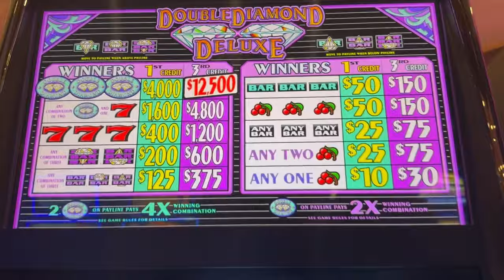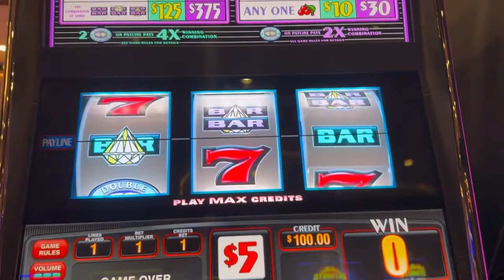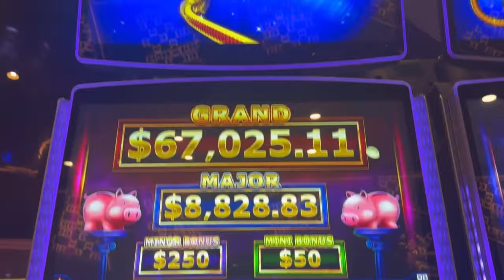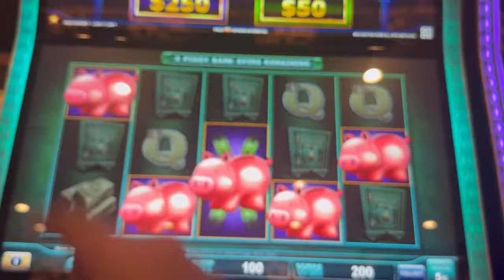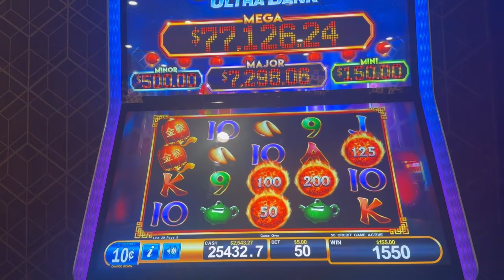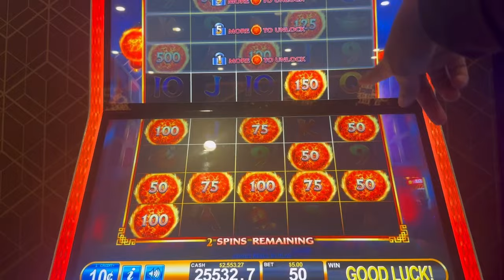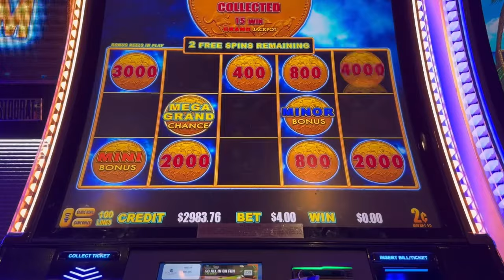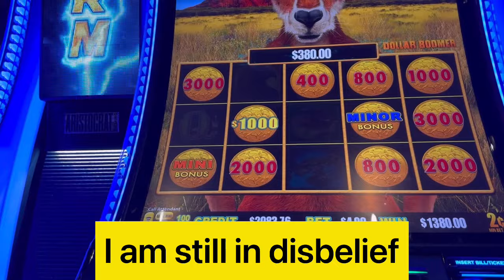The Most EMOTIONAL MEGA GRAND CHANCE EVER!!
The Most EMOTIONAL MEGA GRAND CHANCE EVER!! playing Dollar Boomer!